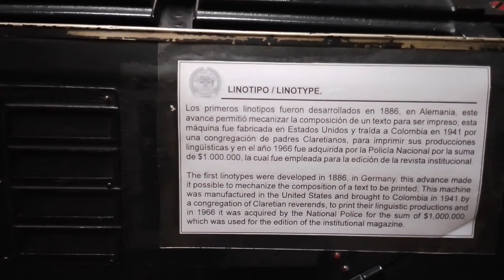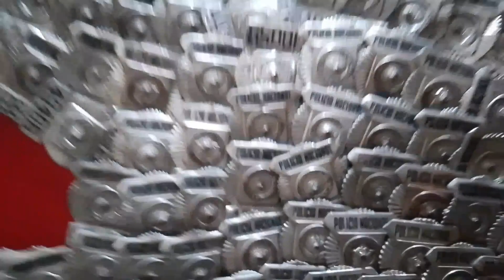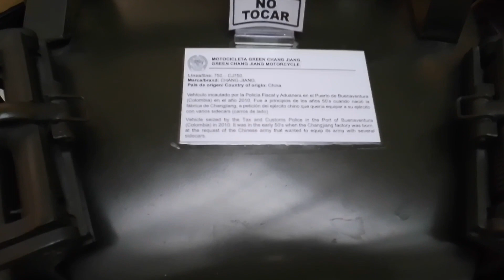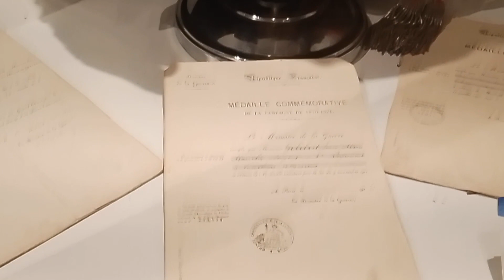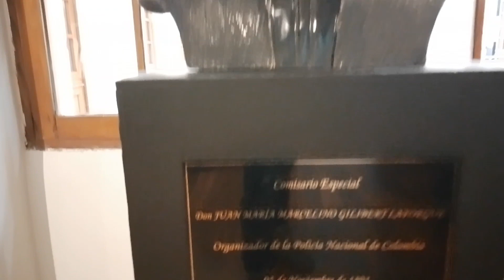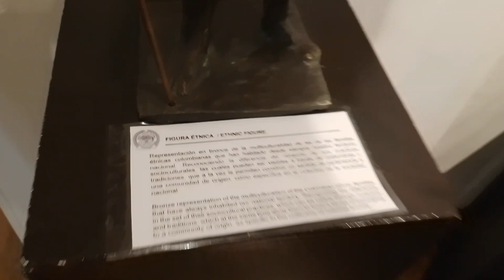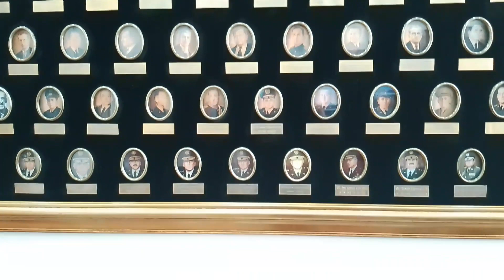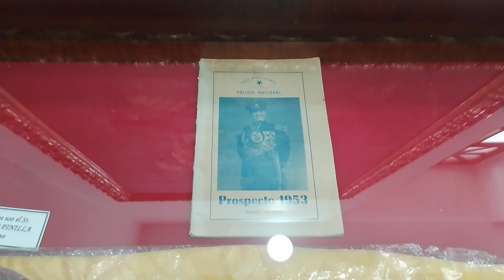Museo De La Policía 1 Parte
Museo de la Policía 🚔🚓